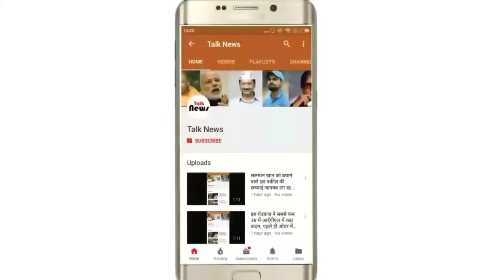बिजली विभाग की टीम से उलझी महिलाएं, खींचतान में फटे कपड़े